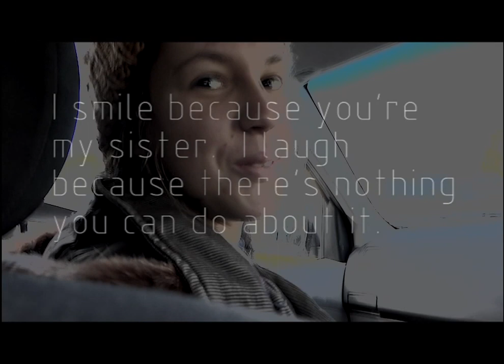SISTERS - Lumix TZ-60 Video test - Highasakite Hiroshima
The lens got a bit dusted up with all the wind but kind of added to the dreamy grainy feel.